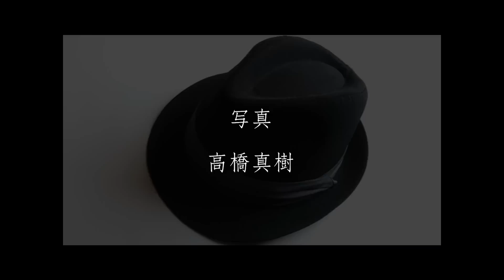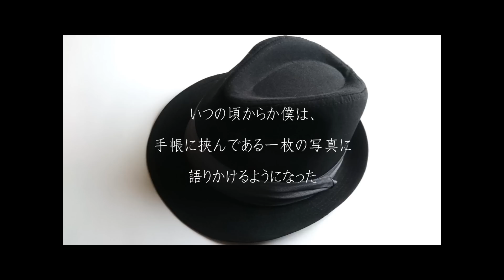写真 / 高橋真樹【2015】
2015/12/02(水) Release
【高橋真樹 New Album "巡" 】 収録曲